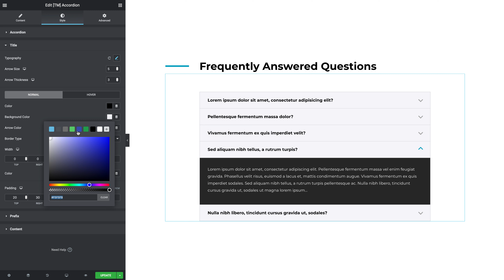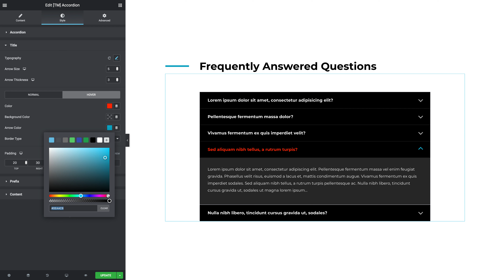TM Elementor Addons - Accordion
Powerful Elementor accordion widget allows you to manage your content in a vertically stacked list.